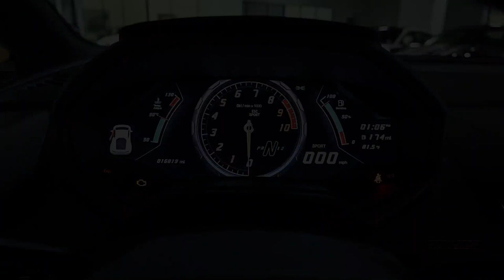2019 Lamborghini Huracan LP 580-2 Bianco Icarus LT1477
This is a smoke-free Carfax certified 2019 Lamborghini Huracan RWD Coupe equipped with a 5.2L, V10 engine and a 7-speed LDF dual-clutch (auto & paddle shift) transmission.

This car is finished in a beautiful Bianco Icarus (Metallic White) exterior color and Nero Ade (Black) leather interior along with contrast stitching throughout.

This Huracan is in immaculate condition and comes well optioned including:
+Smartphone interface
+Carbon ceramic brakes with red calipers
+Travel & Smoker Package
+Contrast stitching
+Lifting system
+Power/heated seats
+Branding package
+20" Mimas Forged wheels
+Unicolor Full Leather
+Seat Belts- New Rosso
+Transparent Engine Bonnet
+Techno Package